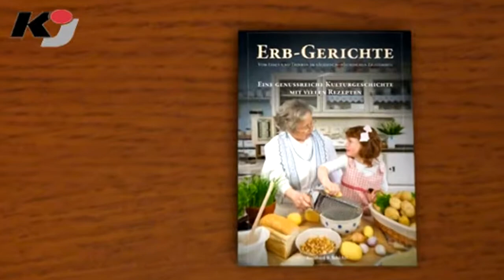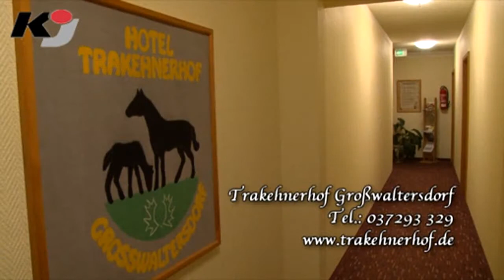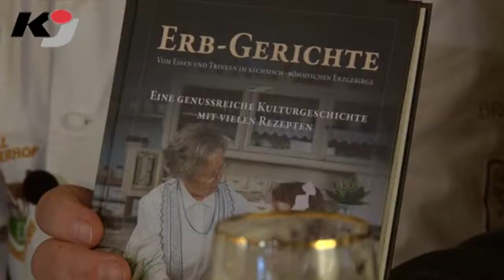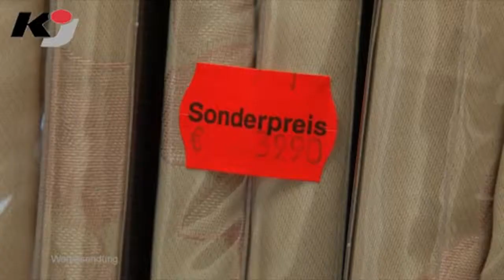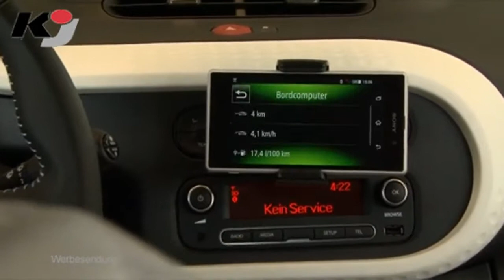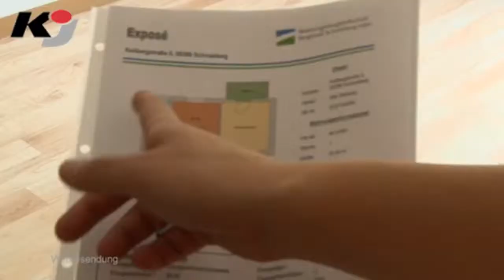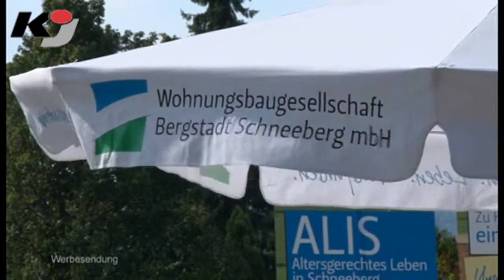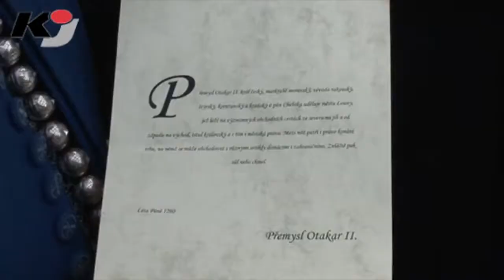ERB-Gerichte in "ERZ-TV  Das Magazin"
BEIERFELD: Die aktuelle Fernsehsendung "ERZ-TV  Das Magazin" berichtet unter anderem über folgende Themen: Speisen  Wie unsere Altvorderen kochten; Würze  Wie einst das Salz zur Suppe fand; Wildschweinbraten  Wie der Schwarzkittel in die Küche kommt.